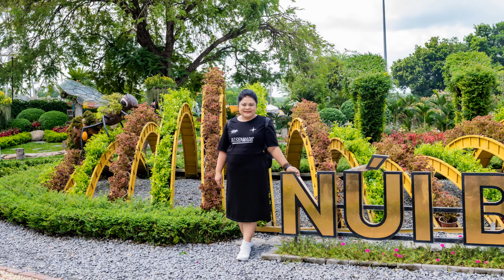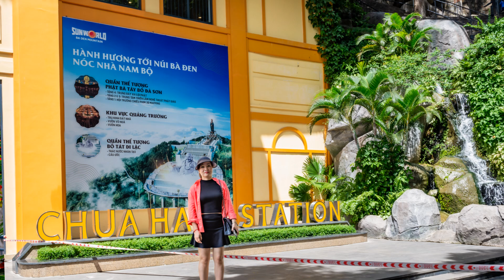2024 Núi Bà Tây Ninh